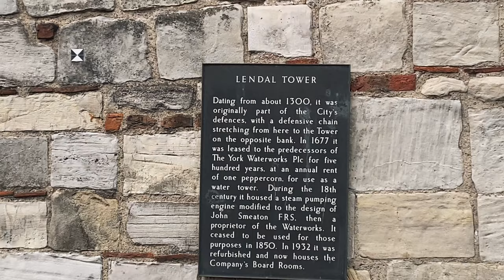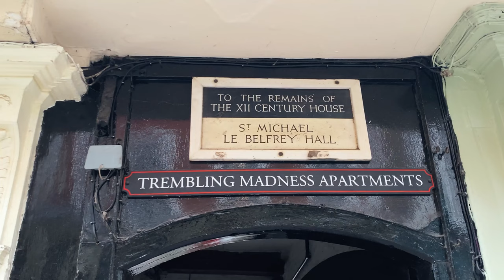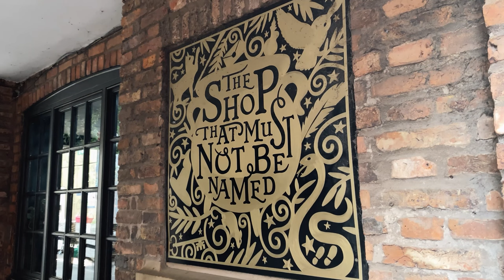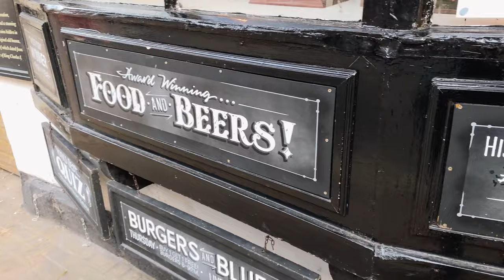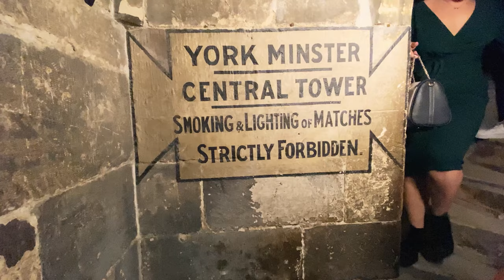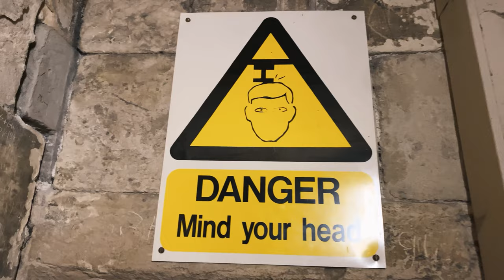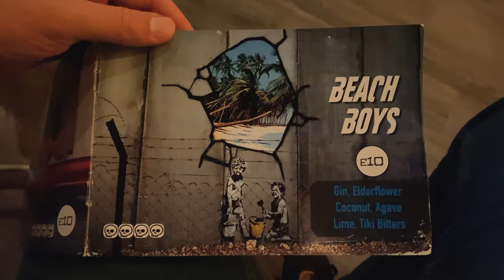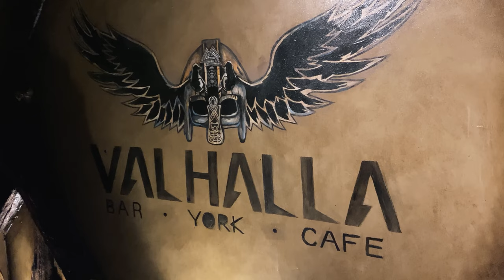Exploring the Medieval Streets of York, England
Leaving Scotland, our train took us to the final country we’d be visiting on this trip: England. We arrived in York, passed through the city walls, and crossed the River Ouse. We could see York Minster standing tall at the end of a street and headed straight for it. The stonework on the façade  of this massive church was full of detail and we were thrilled to see such a legendary sight in person. It was almost check-in time and we had our backpacks with us, so we didn't go inside. (We'd be back!) Walking to our hotel, we wandered along many narrow streets filled with shops, and took in our surroundings. The area near York Minster was a bit like a shopping district, but small commemorative plaques and Tudor buildings with hand-carved ornaments indicated a far richer history. And that history was LONG. Although many of the buildings in the city center dated to the 14th century or later, York was founded in 71 AD. In fact, our hotel, The Roman Bath, was built above a site dating to that period. Two-thousand years ago.

After a drink in the pub, checking in to our room, and freshening up, we headed out to explore the city. Our next stop was to The Shambles, a narrow medieval street with some of the oldest buildings in the city. It wasn’t difficult to see how this narrow street served as an inspiration for Diagon Alley in the Harry Potter series. We couldn’t help but visit a few of the wizard-themed shops. We stopped into a couple historic (and haunted) pubs before grabbing a bite to eat at a vegan restaurant. We had three vegan takes on seafood classics: Fish and Chips, Fried Calamari, and Crab Cakes. DELICOUS. Next, we headed back across the city center.

Suddenly, between buildings, York Minster appeared, towering over us. As the English sun set and the bells of the church rang out 7 o’clock, we entered the grand building. It was quite haunting to walk through this 500-year-old gothic church as dark sounds from its massive pipe organ echoed around us. Down a set of stairs, we entered the undercroft below the main floor. It featured some artifacts predating the church’s construction and also served as the crypt for St. Williiam, York’s Patron Saint. It was a scene straight out of Indiana Jones. One of the most impressive areas of York Minster was the Chapter House. It was completed in the 1280’s, before the rest of the church. We walked in through a small doorway and this epic, octagonal room opened up before us. The bold tiled floor, carved stone figures, stained glass walls all around, and decorative celling high above made for a stunning room. But what really took our breath away, was the room’s sheer silence and overwhelming feeling of peace. You could hear a pin drop.

Ending our tour, we were led to a narrow staircase. Winding up 275 medieval, carved-stone steps we eventually made it to the top of the church’s central tower. From here, we had a bird’s eye view of the city of York below. The rooflines of centuries-old buildings were contrasted by bright, narrow bands of light marking the city’s maze of streets. That view might not have changed much in the past few hundred years and we thought it looked like a town in a fantasy movie.

We had some delicious tiki drinks at a bar called Dum-Dum and then headed back into the Shambles. At a Viking-themed bar called Valhalla, we tried out their house brews and then went back to our hotel. The pub downstairs was packed with people enjoying an 80s band. We caught their last set before calling it a night. The next day, we packed up, had coffee, and made our way to the train station. Our time in York was coming to an end, but we knew that more amazing adventures were only a train ride away.

Intro 0:00
To York 0:54
History 1:51
The Shambles 3:21
Food and Drinks 4:12
York Minster 6:17
Undercroft & Chapter House 8:47
Tower Climb 11:00
Tiki and Vikings 13:50
Leaving York 15:58